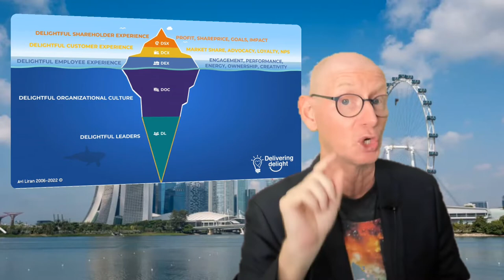The Delightful Leadership Mindset